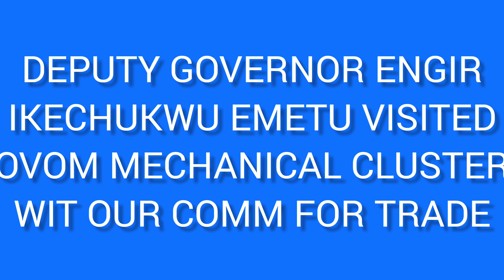GOV ALEX OTTI INSIST THAT ALL ROADSIDE MECHANICS MUST MOVE TO OVOM CLUSTER FROM 2ND WEEK OF JAN 2024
Gov alex OTTI  insist that come January next year. no more strret trading and roadside mechanics in ABA as they have been provided a place called OVOM MECHANICAL industrial cluster..

support us for more news in. abia state and it's environs